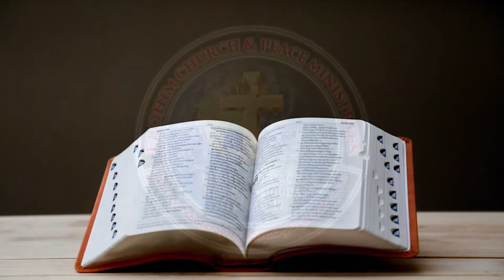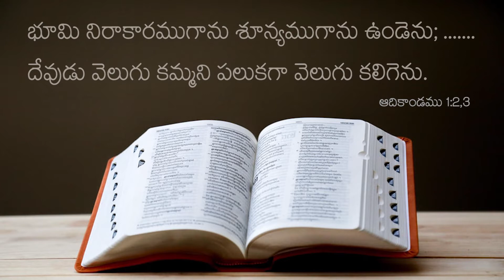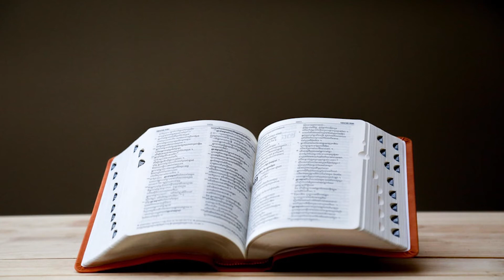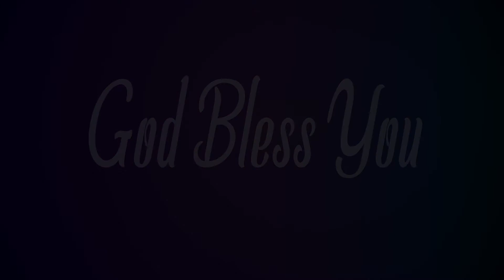Genesis 1:2-3 Today's Bible Devotion